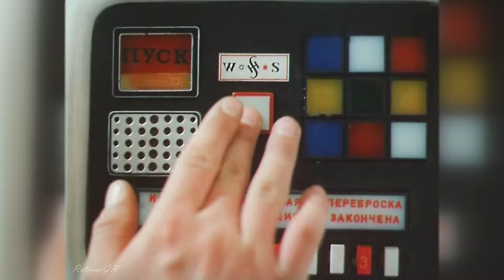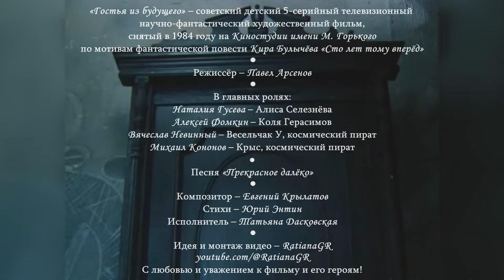ГОСТЬЯ из БУДУЩЕГО - клип на песню ПРЕКРАСНОЕ ДАЛЁКО //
«Гостья из будущего» – советский детский научно-фантастический художественный фильм, снятый в 1984 году на Киностудии имени М. Горького по мотивам фантастической повести Кира Булычёва «Сто лет тому вперёд».
«Прекрасное далеко» – песня из фильма. Крылатов: «Это призыв, молитва, мольба о детях, чтобы они жили лучше, чем мы».
Режиссёр – Павел Арсенов
В главных ролях:
Наталия Гусева – Алиса Селезнёва
Алексей Фомкин – Коля Герасимов
Вячеслав Невинный – Весельчак У, космический пират
Михаил Кононов – Крыс, космический пират
Композитор – Евгений Крылатов
Стихи – Юрий Энтин
Исполнитель – Татьяна Дасковская
Идея и монтаж музыкального клипа к фильму «Гостья из будущего» – RatianaGR
C любовью и уважением к фильму и его героям!
ТЕКСТ ПЕСНИ

Слышу голос из прекрасного далека,
Голос утренний в серебряной росе.
Слышу голос, и манящая дорога
Кружит голову, как в детстве карусель.

Припев:

Прекрасное далеко,
Не будь ко мне жестоко,
Жестоко не будь.
От чистого истока,
В прекрасное далеко,
В прекрасное далеко,
Я начинаю путь.

Он зовет меня не в райские края.
Слышу голос, голос спрашивает строго :
А сегодня что для завтра сделал я ?

Припев...

Я клянусь, что стану чище и добрее
И в беде не брошу друга никогда.
Слышу голос и спешу на зов скорее
По дороге, на которой нет следа.

Припев...